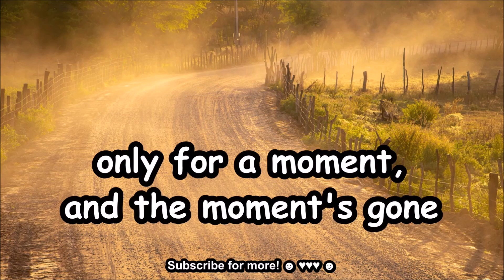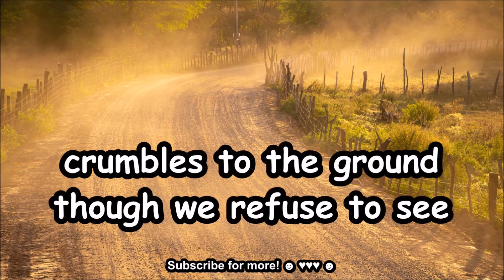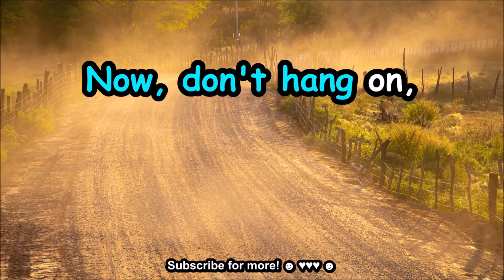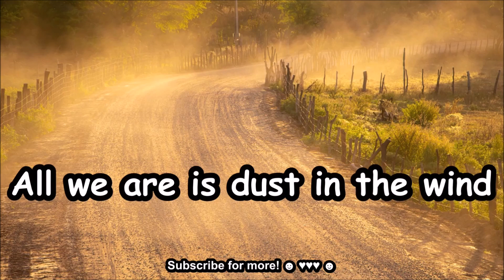Dust in the Wind | Scorpions | Karaoke Lyrics by CS Ling Studio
Dust in the Wind (Scorpions)

I close my eyes, only for a moment, and the moment's gone
All my dreams pass before my eyes, a curiosity
Same old song, just a drop of water in an endless sea
All we do crumbles to the ground though we refuse to see
Now, don't hang on, nothing lasts forever but the earth and sky
It slips away, and all your money won't another minute buy
The wind